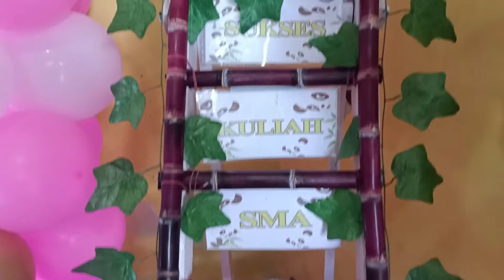Makan Ceker tepung Devina kesusahan makan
Tedhak Siten adik Devina dikasih ceker tepung, giginya belum kuat. tapi tetap saja dimakan. Alhamdulillah berjalan dengan lancar.